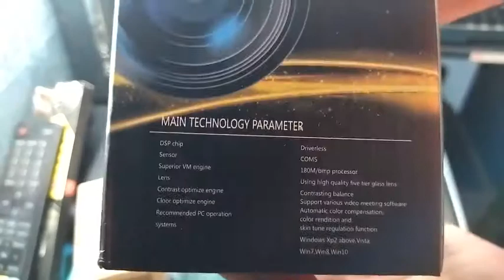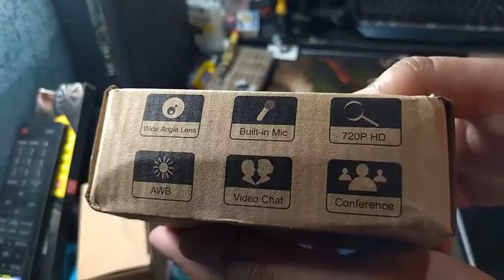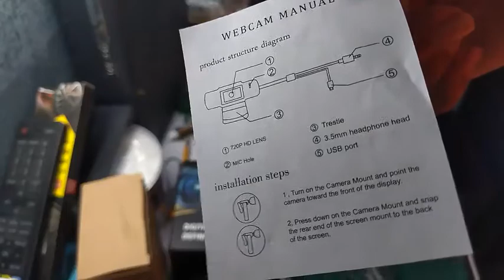WEBCAM 720P VS 1080P UNBOXING - inside the box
WEBCAM 720P VS 1080P UNBOXING CYBERTRONE
oem brand.
Unboxing / Preview inside the box
USB WEB CAMERA.